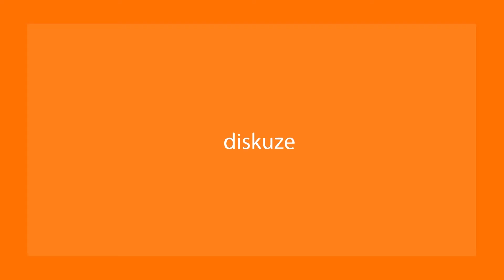Jistě, pane primátore! 6